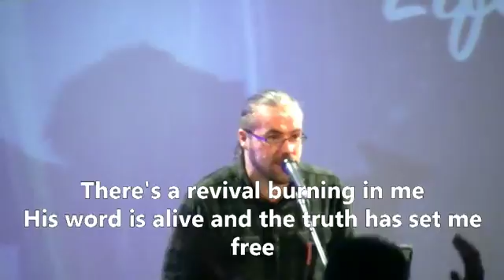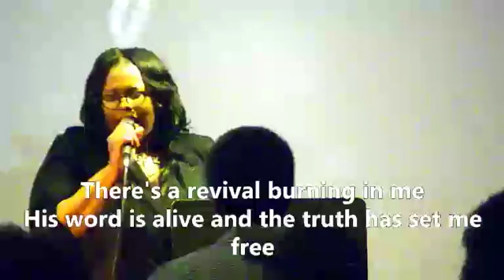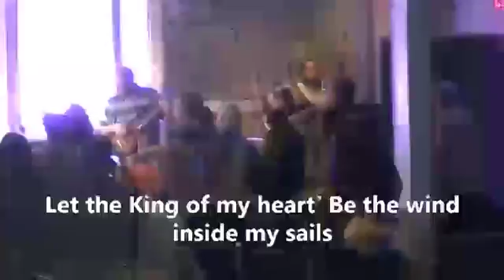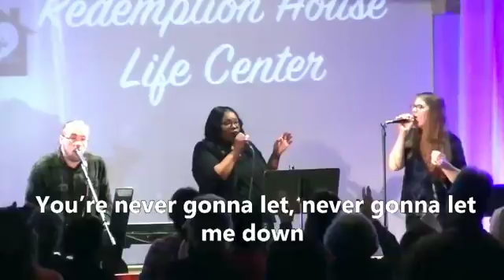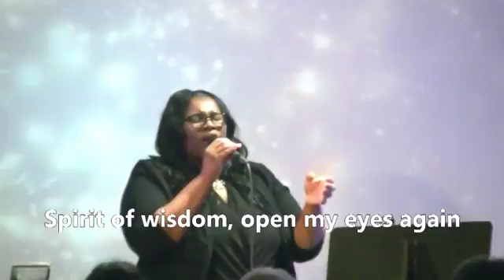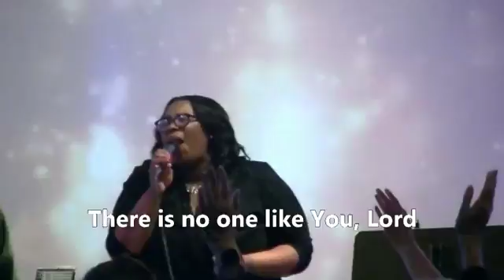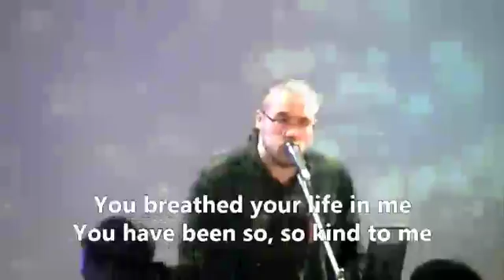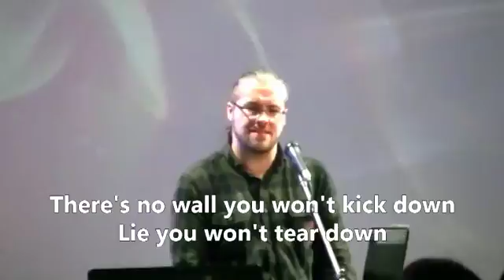February 16th 2018 Tipping Point of Revival Rending Hearts Worship Team